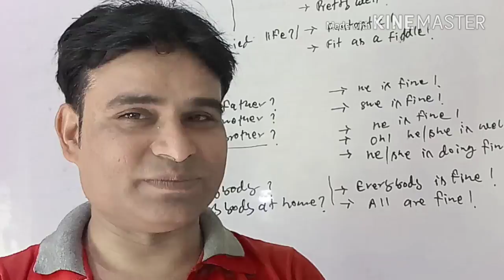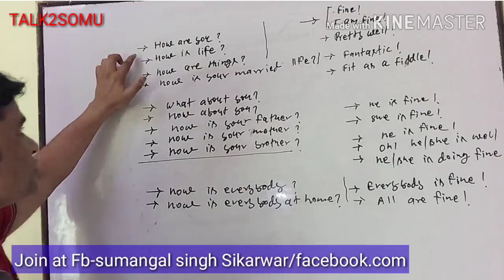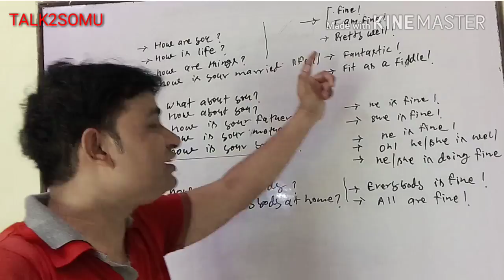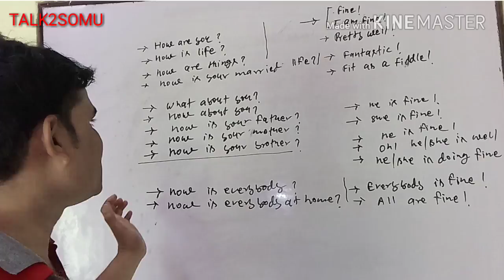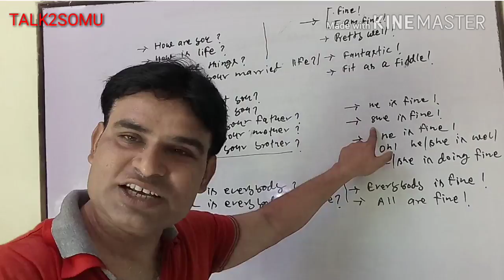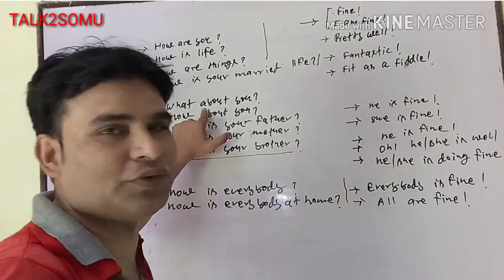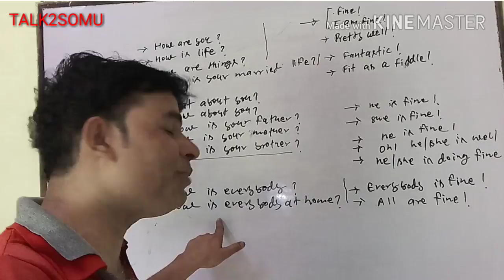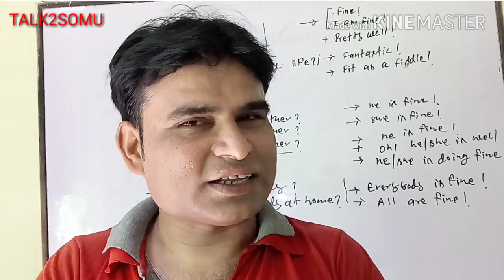English में हाल-चाल कैसे पूछते हैं | Frequently spoken Sentences in English | अक्सर बोले जाने वाले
Guys , here in this Video we are discussing about how to speak what's about sentences in English. Want to know about this ?? Watch the Video till end.

In this Video series we are talking about Frequently spoken and used Sentences in English and this Part-2  of that.

Dosto , is video Mai hum seekhenge ki English main haal-xhaal kaise poochte hai .
Is Video Mai haal chaal poochne se relative lagbhag har sentences ko use kiya hai . kaise bole hate hai aise sentences . Kya aap bhi Janna chahte hai ???
Toh dekhiye is video ko bilkul ant tak

Humne रोज़ बोले जाने वाले अंग्रेजी के वाक्यों / अक्सर बोले जाने वाले अंग्रेजी के वाक्यों ki ek series shuru ki hai Is series Mai hum har us vakya ki baat karenge Jo aksar bole hate hai .
Ye is Series ka Part - 2 hai .
Baki ke part ke liye aap is Link ko click kijiye-

My Tripod-